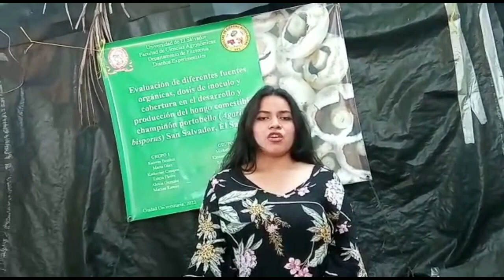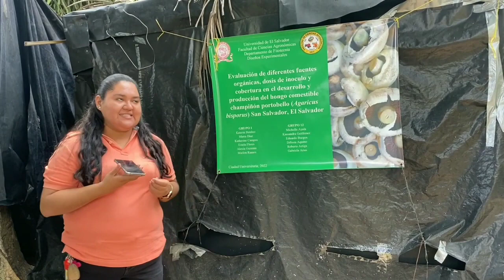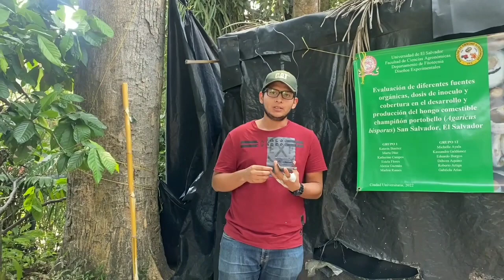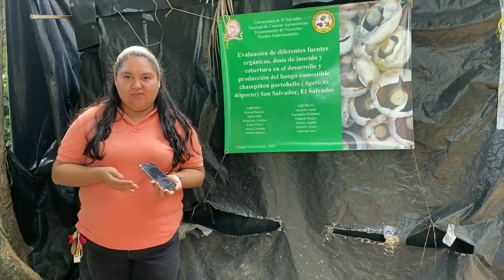Cultivo del hongo champiñon en un arreglo factorial bajo un diseño de bloques completos al azar.